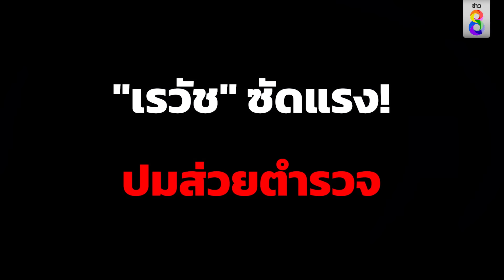ไม่มี "ตำรวจ" โง่ๆคนไหน ให้คนทำผิดโอนเงินมาให้ เว้นแต่.. | สถานการณ์ | 30 มี.ค.67 | ข่าวช่อง8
"เรวัช" ลั่น! ไม่มีตำรวจโง่ๆคนไหน ที่จะให้คนทำผิดโอนเงินมาให้ เว้นแต่พวกโลภแต่มักง่าย สุดเอือมปัญหา "บิ๊ก ตร."